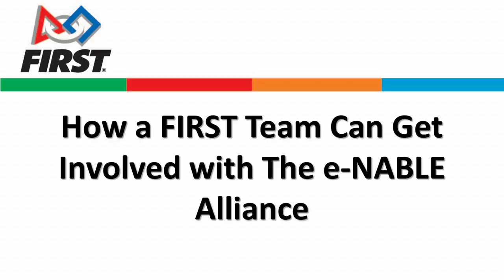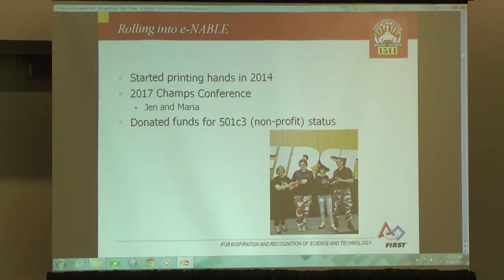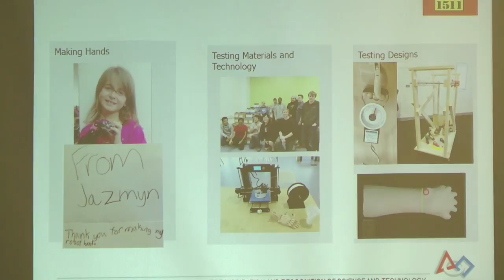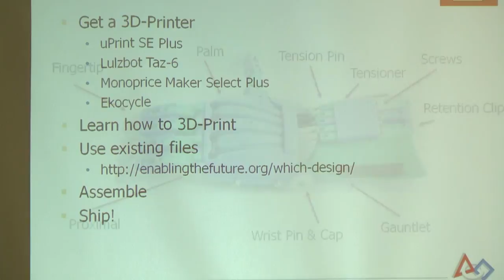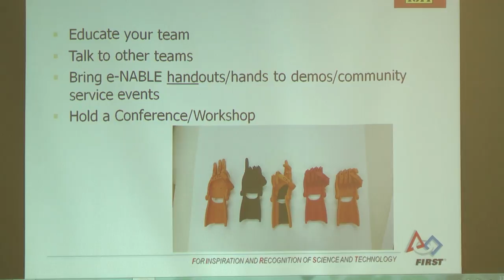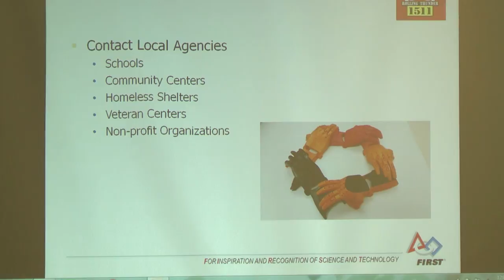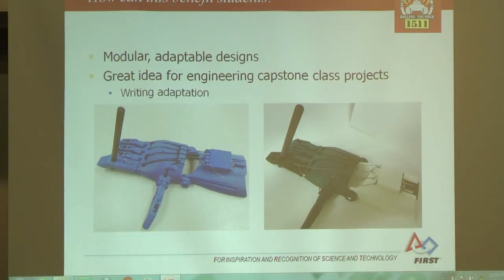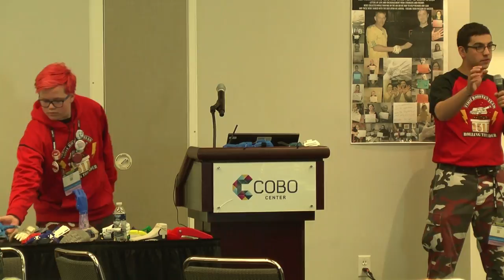How a FIRST Team Can Get Involved with The e NABLE Alliance (Detroit)